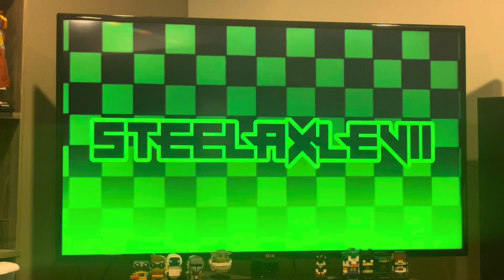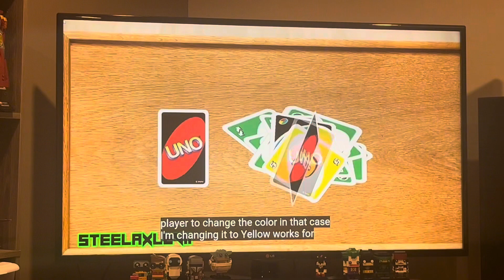Charsonic reacts to Dude Named Steely: Dokis play Uno (Voice Dub) from SteelAxleVll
Subscribe to SteelAxleVll for more because it was a kinda nice to see Steely and the Dokis play a friendly game of Uno and yes I react to this because it’s time to get creative